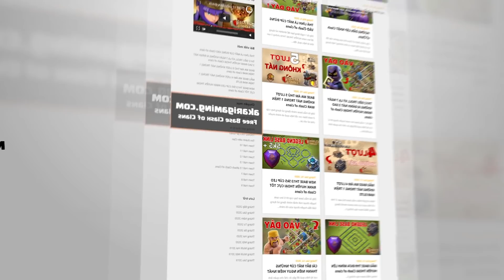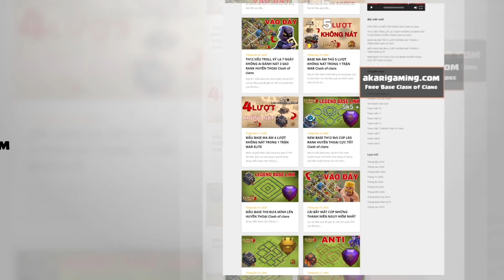SUPER WITCH CỰC DỊ CLAN HÀNG ĐẦU THẾ GIỚI Clash of clans | Akari Gaming